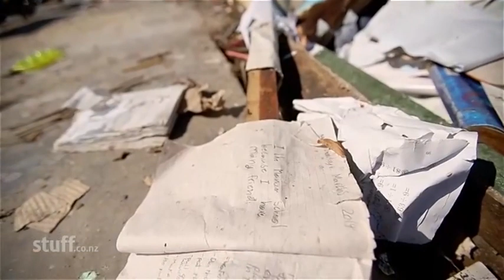Manua School destroyed in Vanuatu 02:06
As Pam ripped at the school's roof, the teacher yelled

    Manua School destroyed in Vanuatu
    02:06

    02:06

    02:06